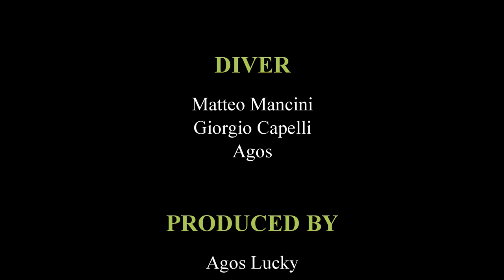24th of march 2015 in Toscolano Maderno